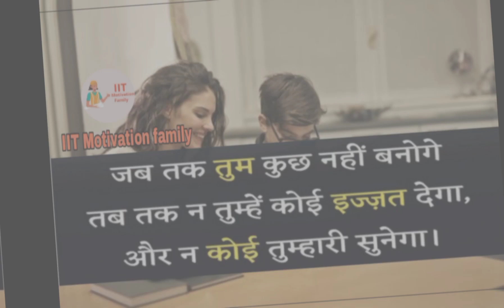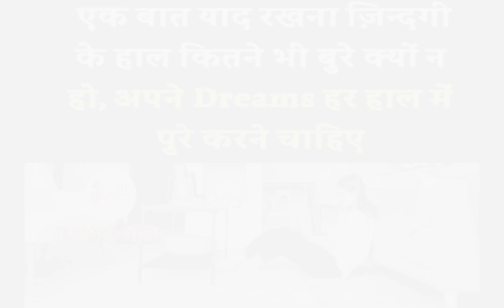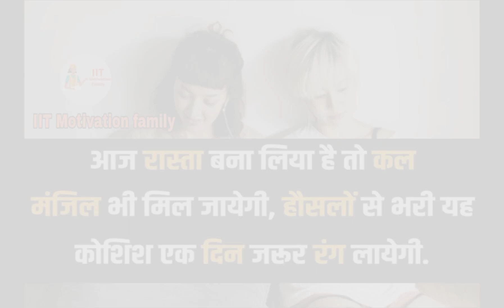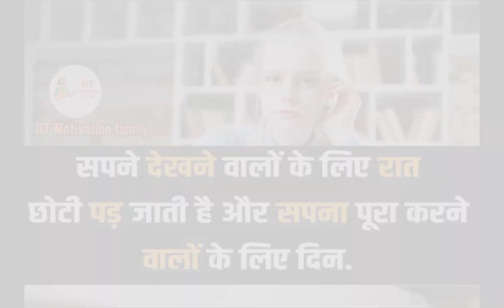Motivational Video Song For IIT JEE Aspirants | IIT JEE MOTIVATION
Hello Friends Good Morning Let's Start JEE IIT Motivational Video Song That Is,